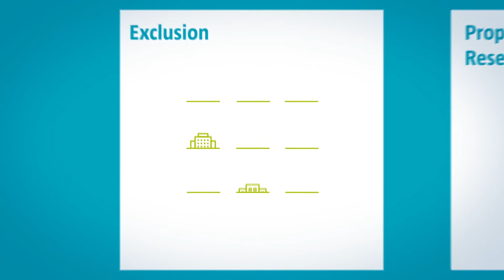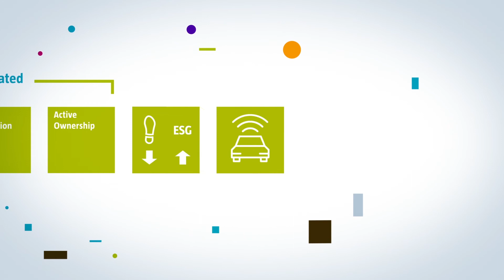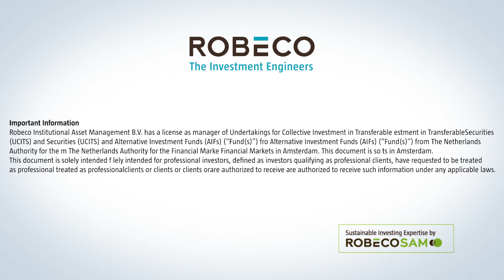ESG classification (animation) - Robeco ESG investing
Covid-19 has showed us more clearly than ever before that performance and ESG can go hand in hand. Nowadays, the structural integration of ESG information in decision-making is vital for investors. But how exactly does this work? Watch the 5-step process.
In this animation we recap all the ESG building blocks applied at Robeco.